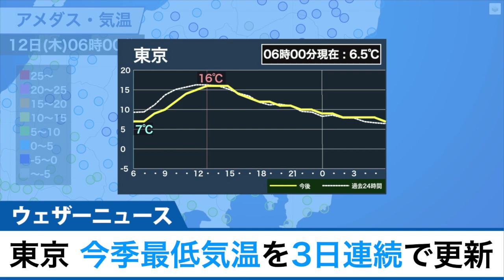東京 今季最低気温を3日連続で更新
晴れて放射冷却が強まったことで、東京都心は6.7℃まで下がりました。暖房器具に手が伸びるほどの冷え込んだ朝を迎えました。